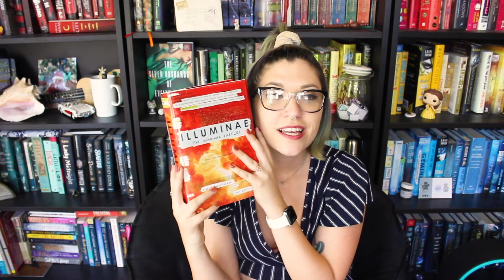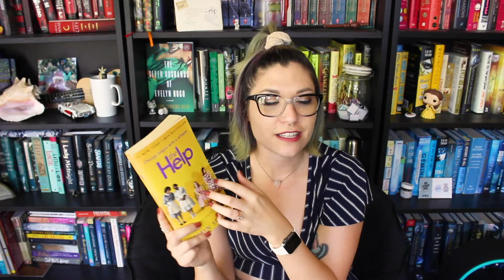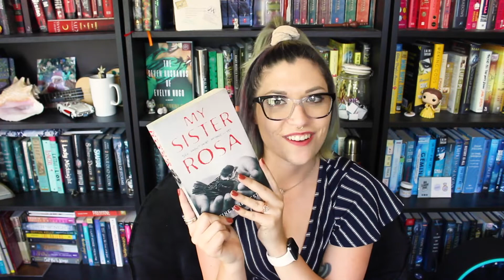Books I'd Like to Reread!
Want $1 prescription glasses from Firmoo?
$1 for one pair of prescription glasses with 1.50 index single vision lens. Free US Shipping. New customers only, one pair per person. Non-prescription orders are invalid for this program.

I'm a Firmoo ambassador!
Use zm995 and get your PRESCRIPTION glasses for %9.99 and free US shipping!

Use this link to get $10 off your first FabFitFun box!

Amazon Wishlist: